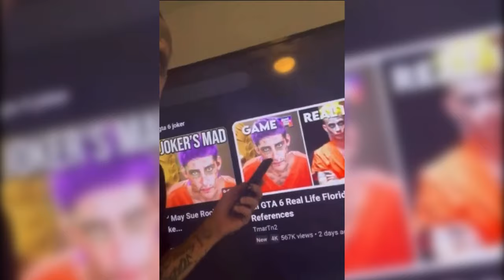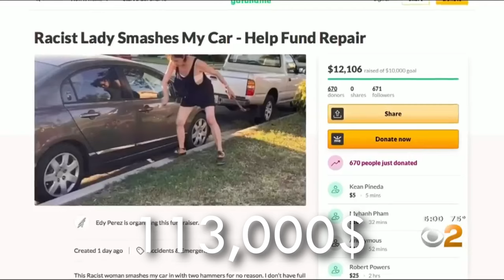เจาะตัวอย่าง GTA 6 VS ชีวิตจริง l เบียวเกมมิ่ง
เหตุการณ์ในชีวิตจริง ในตัวอย่าง Grand Theft Auto VI
เหตุการณ์จริง
Time Stamp
0:00 Introl
0:43 Game Solution
1:07 เหตุการณ์1 จระเข้ที่สระน้ำ เพื่อนบ้าน
1:40 เหตุการณ์2 สาวเต้นเทวิร์คบนหลังคารถ
2:10 เหตุการณ์3 ตำรวจไล่จับชายแก้ผ้า
2:45 เหตุการณ์4 ชายชาวฟลอริดาอยากเป็นโจ๊กเกอร์
3:51 เหตุการณ์5 สาวค้อน
4:39 เหตุการณ์6 เหล่าไบค์เกอร์ฟลอริดา
5:18 เหตุการณ์7 ชายชาวฟลอริดาแก้ผ้าที่สวน
6:17 เหตุการณ์8 Florida Mud club
6:59 เหตุการณ์9 จระเข้ บุกเข้าห้าง
7:31 Outrol
Game Solution  ร้านแฟชั่นสายเกมเมอร์